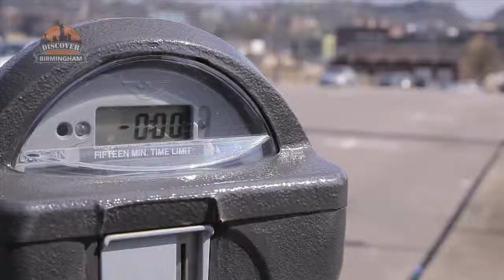What to do in Birmingham this weekend; March 27th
Ruffner Mountain Music Series
March 27th Doors open at 6:00PM

Join us for this month's Ruffner Mountain Music Series. This month features the music of The Old Paints. "They combine Western country with Southern and Appalachian traditional music to create their unique take on folk. The group draws inspiration from folk figureheads like Bob Dylan, and digs to the roots with cowboys like Jess Morris. " (Magic City Bands)  Join us for a fun evening of music in the woods in our beautiful Tree House. Bring your own beverages and nibbles. Tickets are $10.00. Buy a Ruffner Mountain membership and the cost of the ticket will be deducted! Come and join in the fun! Buy your tickets now, or at the door. Limited seating. Doors open at 6:00 p.m., music begins at 7:00 p.m.

Mat Kearney: Just Kids Tour with Special Guests Parachute and Judah the Lion
April 2, 2015 Iron City Birmingham Doors 7:00PM

Birmingham Art Crawl
Loft District
5PM - 9PM
The Birmingham Art Crawl is a monthly happenning bringing people to the cultural and historical Central City area and showcases Birmingham’s deep and energetic pool of creative talent. Art Crawl is the first Thursday of every month from 5:00 - 9:00 pm, rain or shine. Venues stretch across Central City of downtown Birmingham including galleries, restaurants and bars, downtown businesses and more. Art Crawl is a great way to meet local artists and performers, buy and appreciate their work, and be part of the rapidly growing art scene in Birmingham. An estimated 2,500 art enthusiasts will attend each month to support around 50 local artists.